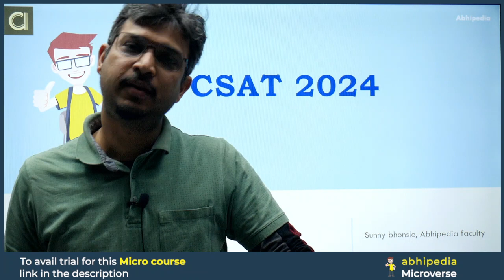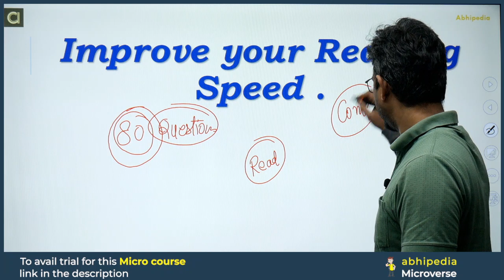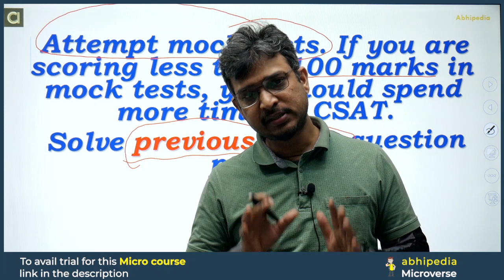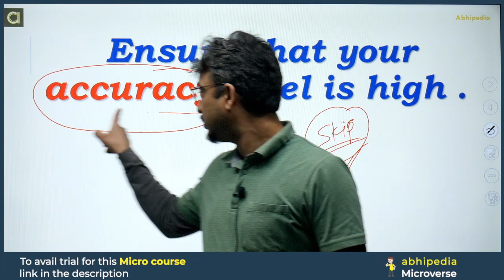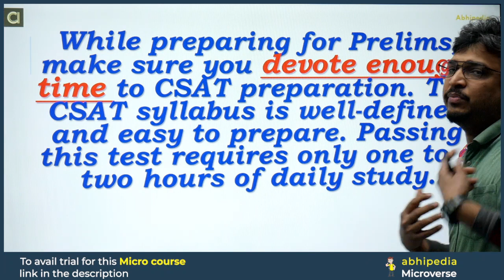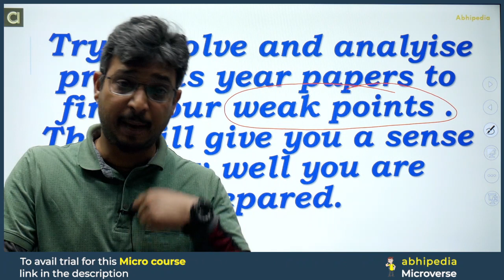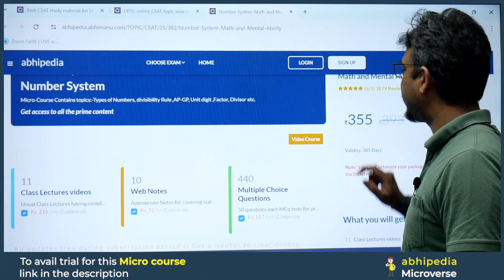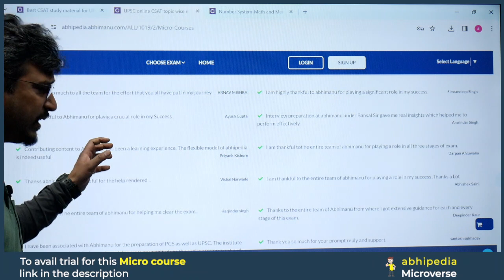UPSC CSAT EXAM 2024 | Points to Remember for CSAT Exam | abhimanu IAS